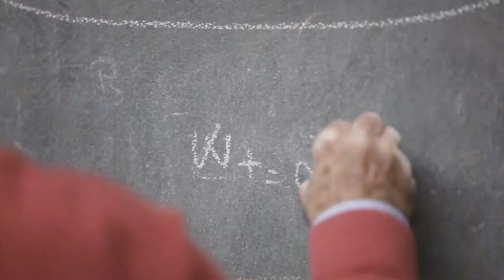Innovators Update: Teaching Robots How to be Curious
In this episode we invite Caris Moses, a PhD student from MIT CSAIL to talk about her research on “How to teach robots to be more curious”. Caris works in the intersection of Robotics and Artificial Intelligence.

Caris and a group from MIT’s Computer Science and Artificial Intelligence Laboratory (CSAIL) works in the area of active learning (sometimes referred as curiosity). The group develops a similar kind of active learning like what humans have and apply it to robots. This enables the robot to develop models over time as it experiences and interacts with its environment.